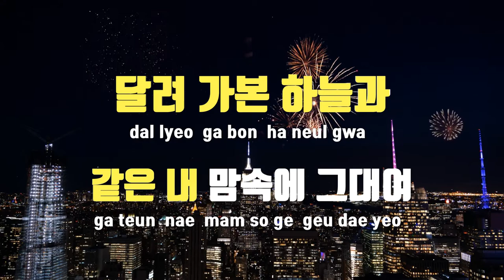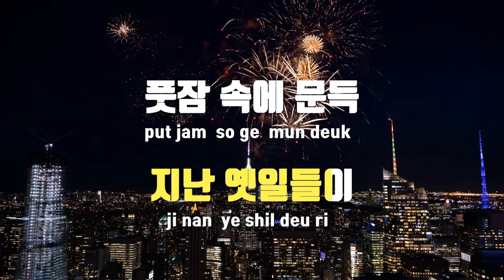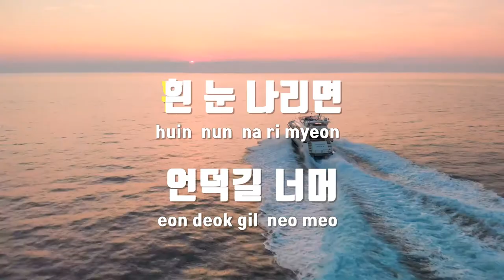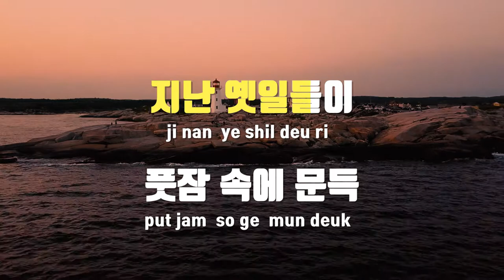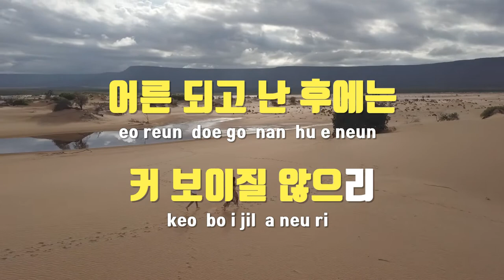[TJ노래방] 풋잠속에문득 - 이문세 / TJ Karaoke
풋잠속에문득  --  이문세